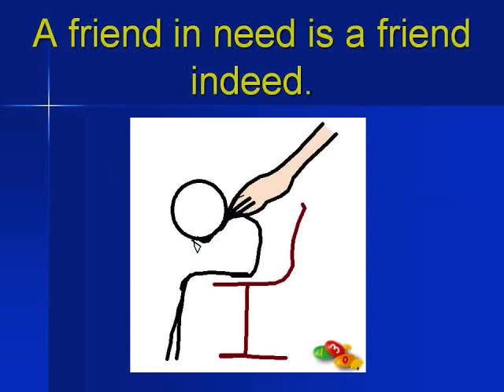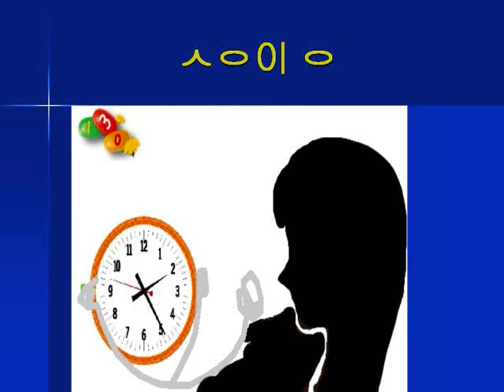영어속담퀴즈